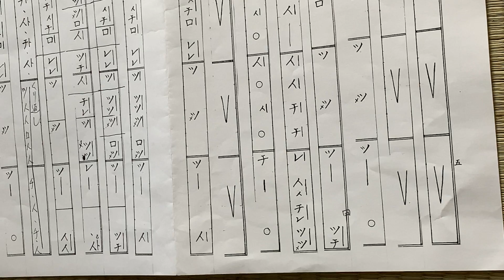「大きな古時計」を尺八で吹いてみました。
リズムが、怪しいところがあり、お聞き苦しいかとは思いますが、お許しください。息を長く続けるように心がけていますが、まだまだ難しいです。
練習の成果をお聞きください。